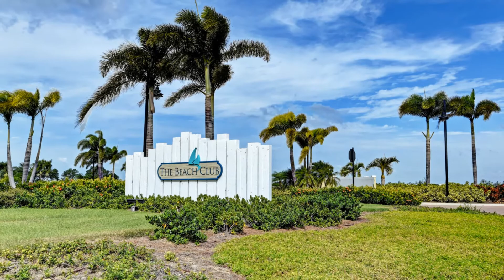271 Saint Lucia Dr #201, Bradenton, FL 34209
*SOLD! PRACTICALLY PERFECT...Location, Condition and VALUE...this one has IT ALL!!! Located just 2 miles from the pristine beaches of Anna Maria Island this TURNKEY FURNISHED property is the perfect escape to Resort Style Living in a Tropical Paradise. This fine home offers exceptional water views and creature comforts that are sure to please like: A Kitchen you family chef will LOVE featuring Tiger Beige quartz counters, 42 French Cream cabinets with glazed panel doors (soft close of course), top of the line Stainless Steel Appliances, tasteful glass back splash and a Center Island ideal for breakfast with a special friend or the perfect place for friends to gather and enjoy conversation before a dinner party begins. A separate dining room offers seating for 8 and features a nautical theme...The GREAT ROOM is perfect for casual Florida living with wood beamed Cathedral Ceilings, ship lap accents and a Tommy Bahama Calypso Breeze fan...A Split bedroom plan offer privacy for adults and gives the kids their own space. The Master Bedroom has tray ceilings with crown molding that adds a touch of class, an incredible view and a master bath that features rich quartz counters, twin sinks, linen closet, a full size shower with rain dance heads, a private water closet and a garden tub just right for soaking your cares away with a good book and your favorite scented candle as you end another perfect day in paradise. The Guest Bedroom features an ensuite bath great for overnight guests, visiting relatives or adult children coming home to spend time with the parents. The third bedroom is great for kids or could be a private office. And did I mention the Sun room?!? with truly spectacular views of the Lagoon, Robinson's Preserve and even a peak at the intracoastal. Indoor Laundry makes keeping up with the beach towels a breeze...Coastal Sand plank tile flooring in common areas, 8' solid core interior doors, window treatments featuring Woven wood Semi Opaque Auckland shades and Aspen White polyresin hidden tilt Plantation Shutters, matching driftwood fans, Eco Be nesting thermostat can be controlled from your phone, professionally painted by Matt Lemons at Art by Design a huge TWO CAR GARAGE and an ELEVATOR for easy access to the main level living space. The list just goes on!!! Harbour Isle features an incredible Resort Style Pool, 5 Star Restaurant, a Fitness Center second to none, kids play area, picnic cabana great for burgers or BBQ, a private beach with Kayak launch and the SKY BAR where adult beverages are served and good times roll! There is a Marina with enclosed Boat storage and the brand new Margaritaville Compass Hotel @ Anna Maria Sound with a Gourmet Restaurant and Bar where your favorite Jimmy Buffett songs can be heard all day long. IF you want to get away from High Taxes, congested highways and oppressive lock down measures this is the place for you. So bring a pair of flip flops, shorts, a Tee shirt and your tooth brush! CALL TODAY and come find your place in the Sun. 271 Saint Lucia Dr #201, Bradenton, FL 34209. List price $679,900.